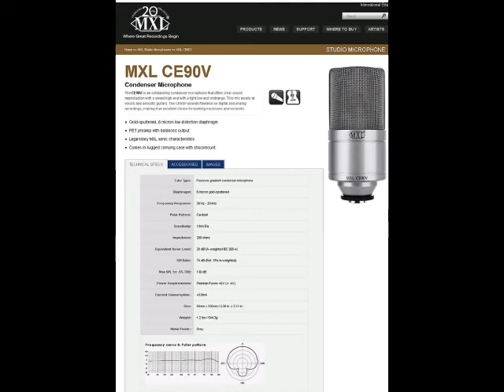網紅2號手機直播音效卡+MXL CE90v電容式麥克風手機直播主播示範+使用說明 網路天空 0935260808